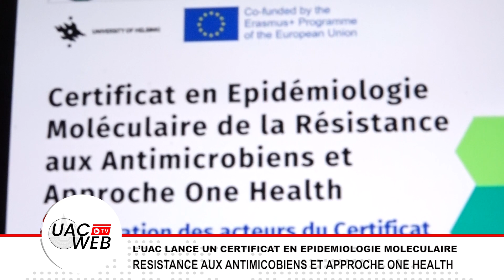L’UAC LANCE UN CERTIFICAT EN EPIDEMIOLOGIE MOLECULAIRE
RESISTANCE AUX ANTIMICOBIENS ET APPROCHE ONE HEALTH
Si rien n’est fait, la résistance aux antimicrobiens va constituer, dans le monde, une menace pour 10.000 personnes par an d’ici 2050. D’où le lancement de ce Certificat à l’UAC autour du concept One Health, le jeudi 10 novembre 2022.
Suivez le compte rendu de B. HOUNDEGNON et de N. KPOGBE sur UAC WEB TV !